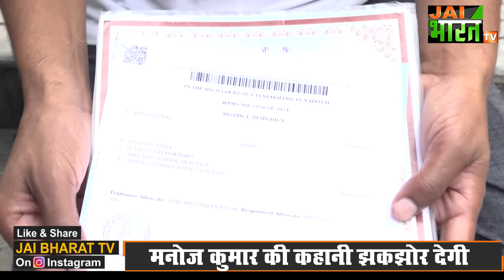Uttarakhand के CM को मिली थी बम से उड़ाने की धमकी,लंबी कानूनी लड़ाई के बाद दोष मुक्त हुआ आरोपी | देखिए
2010 में तत्कालीन मुख्यमंत्री डॉ.रमेश पोखरियाल को बम से उड़ाने की धमकी के मामले में आरोपी मनोज कुमार कोर्ट से दोष मुक्त हो चुके हैं। लेकिन इस कानूनी लड़ाई में उनकी उम्र गुजर चुकी है। 19 साल के थे जब इस आरोप में गिरफ्तार हुये थे आज उनकी उम्र 36 साल हो चुकी है। तमाम सरकारी नौकरियों के अवसर खो बैठने के बाद आज मनोज कुमार सरकार से नौकरी में उम्र सीमा छूट देने या आर्थिक मदद की गुहार लगा रहे हैं।

रमेश पोखरियाल को मिली थी बम से उड़ाने की धमकी,
उत्तराखंड के सीएम को बम से उड़ाने की धमकी,
उत्तराखंड के सीएम को बम की धमकी,
पूर्व सीएम रमेश पोखरियाल ,
रमेश पोखरियाल को मिली थी बम की धमकी,
Bomb threat to Uttarakhand CM,
Former CM Ramesh Pokhriyal,
Ramesh Pokhriyal had received bomb threat,
Why did Manoj threaten Nishank with a bomb,
क्यों दी थी मनोज ने निशंक को बम की धमकी,
Uttarakhand News,